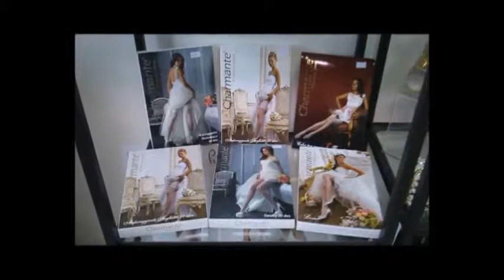MALINELLI свадебные платья и обувь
Свадебный салон MALINELLI предлагает вашему вниманию широкий ассортимент свадебных товаров и услуг для воплощения мечты о вашей идеальной свадьбе в реальность Продажа и прокат свадебных платьев известных брендов выполненные в последних тенденциях свадебной моды большой выбор современной свадебной обуви роскошная свадебная бижутерия а также стильные свадебные аксессуары и многое другое Главный принцип работы в салоне MALINELLI индивидуальный подход к каждому клиенту а основная задача сделать Вас